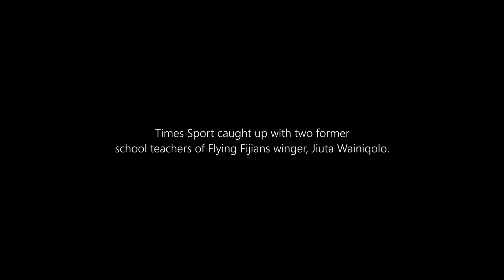TIMES SPORT | 2023 RWC BUILD-UP | Jiuta Wainiqolo